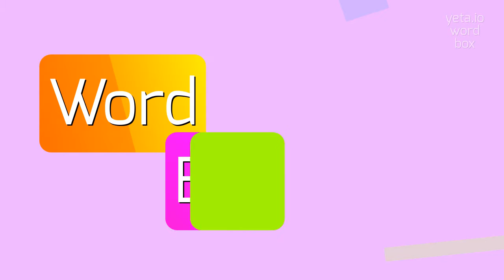HOW TO PRONOUNCE TOOTHING?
TOOTHING - All About Toothing: How to Say, Definition, and Use It in 2023

TOOTHING Meaning And Definition:
Toothing refers to the act of wirelessly exchanging explicit messages or media between strangers using Bluetooth-enabled devices.
It was popularized in the early 2000s as a form of anonymous and risqué communication.
TOOTHING Pronunciation:
To pronounce 'toothing', say 'too-thing' with the emphasis on the first syllable.
It rhymes with 'tooting'.
Alternative pronunciations could include 'tooth-ing' or 'tuh-thing' with the emphasis on the second syllable.
Use TOOTHING In Your Speech:
1. The toothing trend became popular among young adults in the early 2000s
2. Two strangers toothed each other on the train and started chatting
3. Toothing allowed people to send uncensored messages and images anonymously
4. She received a toothing message from an unknown person on her phone
5. Toothing was considered a controversial form of digital communication
Please answer in comments for the most popular TOOTHING questions:
1. How did the practice of toothing become popular?
2. Can you explain the concept of anonymous messaging through toothing?
3. What are some risks associated with toothing?
4. Is toothing still a popular method of communication today?
5. How did toothing differ from traditional forms of messaging?
6. Were there any legal implications of engaging in toothing?
7. What types of media could be exchanged through toothing?
8. Did toothing have any impact on society or culture?
9. Was toothing primarily used by